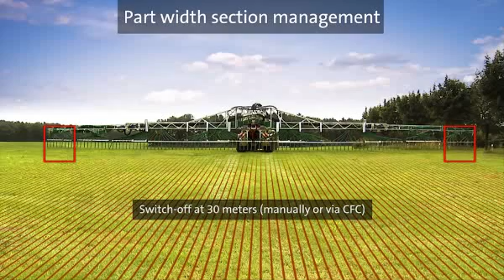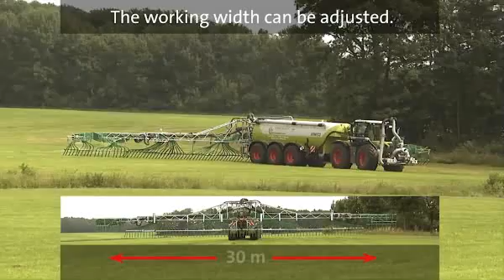SwingMax 36 - Impact and flexibility with working widths of up to 36 metres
Use 36 metre traffic lanes with maximum impact for applying liquid manure.
SwingMax 36 advances to a new dimension of liquid manure application. For the first time, it's now possible to spread organic fertiliser evenly at a working width of 36 metres. This makes it possible to use the traffic lanes from field sprayers and also to work large fields quickly. This saves money and time and protects the soil by keeping vehicle transits to a minimum.

SwingMax 36 is also designed for maximum flexibility. Intelligent part width section management means that the linkage can be adjusted flexibly to working widths from 24 to 36 metres. This is made possible by the TeleShift and TopSwing elements.

SwingMax 36 is a completely new design based on the tried-and-tested SwingMax3 dribble bar linkage. The framework was designed as a triple construction due to the huge working width and an additional folding element was added. Liquid manure application is driven by three ExaCut precision distributors.

SwingMax 36 is the liquid manure spreading system for agricultural contractors who want to work maximum field sizes flexibly.

•double TopSwing, TeleShift and DropStrop
•part width section management of24/27/30/33/36 metres
•maximum working width of 36 metres